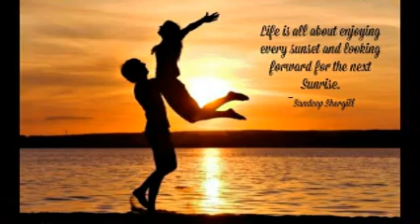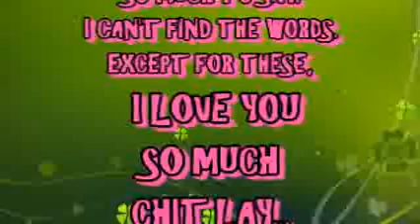လမင်းကဗျာ - FOREVER I LOVE YOU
HAPPY 11TH ANNIVERSARY CHIT LAY …. LOVE YOU SO MUCH

Music in this video is not owned by this channel. Credit to the right owners and singers.